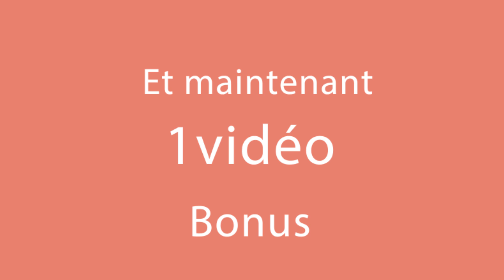Le régime alimentaire devient un souvenir après la première bouchée ! │ Savoureux.TV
Ingrédients pour la pâte :
farine - 200 g
œuf - 4 pièces
sucre - 140 g
sucre vanillé - 10 g

Sirop pour la génoise :
lait froid - 150 ml
crème liquide 33% - 100 ml
sucre glace - 50 g
Caramel :
crème liquide 33% - 150 ml
Crème :
lait bouilli - 150 ml
mousse à fouetter -1 sachet